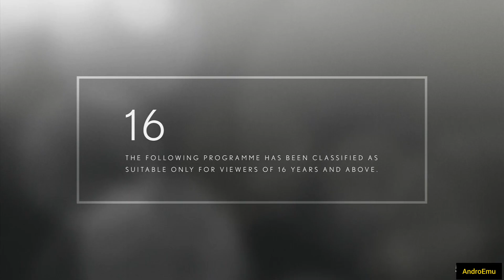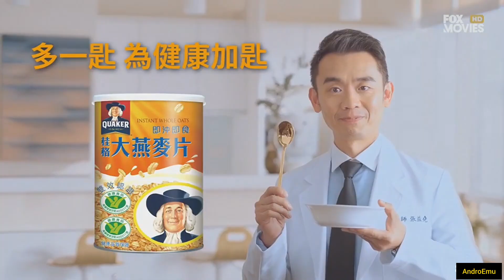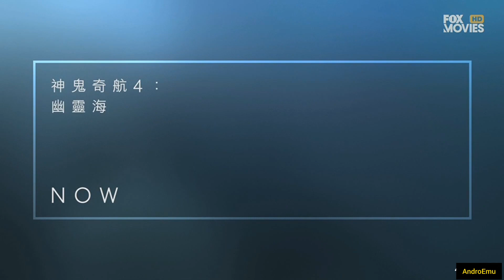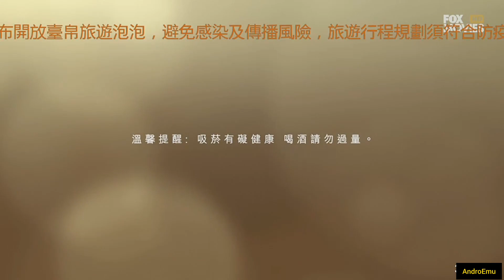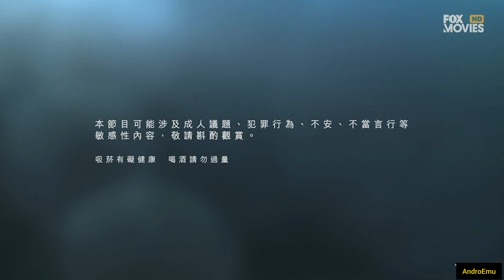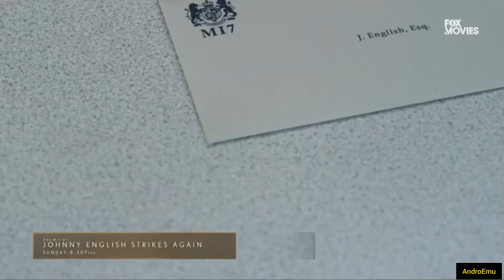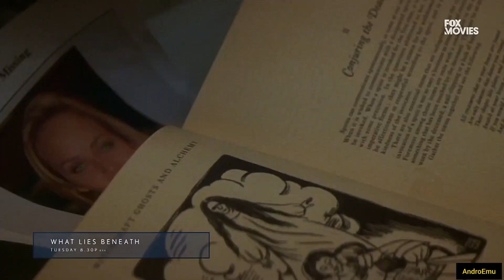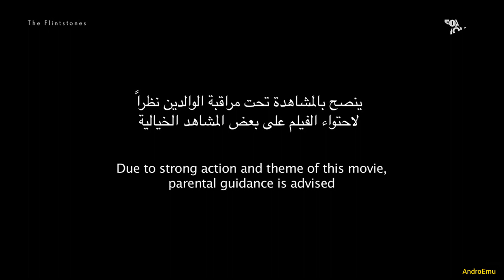Fox Movies Asia Continuity (Asia,Taiwan,Mena 3 in 1) (24/03/21)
Fox Movies Asia Continuity
Indonesian Advertisements iklan indonesia
Fox Movies Taiwan Continuity
Fox Movies MENA Continuity
Fox Movies Asia Taiwan Mena Continuity Promos Bumpers Idents Tonight Next
Fox Movies Asia Mosley Promo
Resistance Movie Bill And Ted Face The Music Promo
Now 火之丸相撲 Hinomaru Sumo
Fox Movies Asia This March
Fox Movies Mena This March
Fox Movies Taiwan Naruto Bumper
Now 火影忍者第三季 Fox Movies
Fox Movies Asia Ident Blue Golden
不可能的任務:全面瓦解 週六
神鬼奇航4:幽靈海
全台首播顏役 輪迴
週日 9PM
Fox Movies Bein Super sundays Jhonny English Strikes again Premier